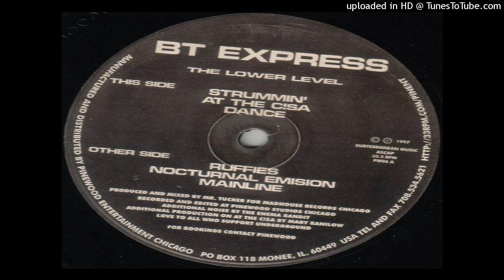BT Express - Dance